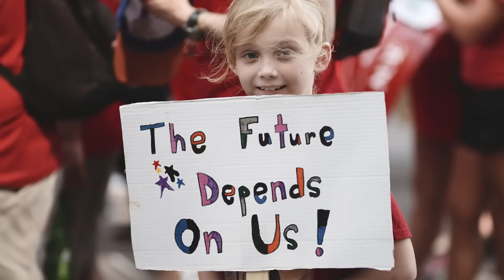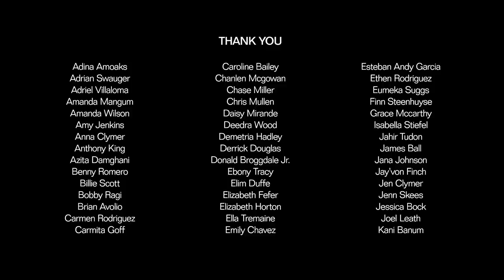Hiss Golden Messenger - I Need a Teacher (Official Video)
"I Need a Teacher" from the new record Terms of Surrender, out September 20th on Merge Records.

Tickets for Hiss Golden Messenger's Fall Tour are on-sale now
*Hiss Golden Messenger is proud to donate $1 from every ticket sold to Durham Public Schools Foundation whose mission is to foster community support for public schools and invest in our students, educators and families to ensure success and equity for every student.

DIRECTED BY D.L. ANDERSON (@dlapictures)

PRODUCERS - MATT DURNING, MIKEL BARTON
CAMERA - D.L. ANDERSON, MATT DURNING, NED PHILLIPS
P.A. - SUFIA IKBAL-DOUCET, MARC MAXIMOV
EDITORS - D.L. ANDERSON, MATT DURNING
Follow Hiss Golden Messenger:

Lyrics:
Love me harder
Cry like thunder
Kick the floorboards
Paint it a different color

Another year older
Debt slightly deeper
Paycheck smaller
Goddamn, I need a teacher

Rock me, Daddy, I’m still your kid
The ways to you are oh so very different
Beauty in the broken American moment

Rock me, Daddy, happiness ain’t free
I see where you’re at, I know you can see me

Tell the truth, dear
Don’t be jaded
That’s no way to play it
To say it
To feel it

Lord, make me thankful
Though it ain’t easy
Give it away freely
It’ll come back to you eventually